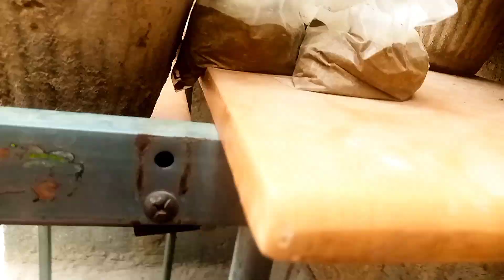cuttings ki growth start hogai hr jaga flowers hi flowers 🌷🥲